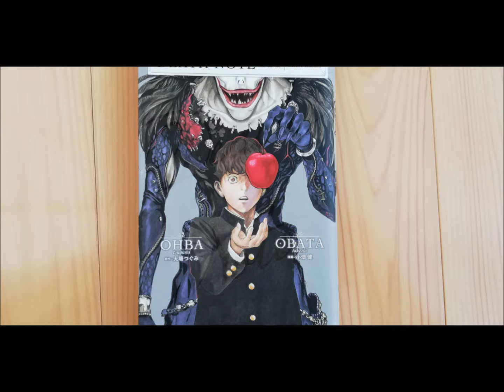【マンガ】デスノート、を話す。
今回は【漫画の話】です。
デスノート（大場つぐみ、小畑健）
大変好きな漫画でございます。